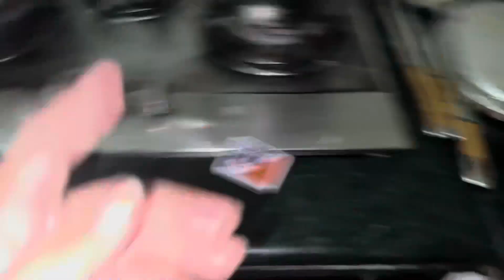My new look 😌😎😎|step cutting | hair transformation | twins babies vlog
Assalamu alaikum my name is Bisma ismail☺️
Family reality vlog means your complete fa Assalamu mily. Mother father controlling a family channel is not enough, and neither is that attractive. Family vlogs are more fun and enjoyed when kids are involved so hence, involving your kids in the content makes a huge difference